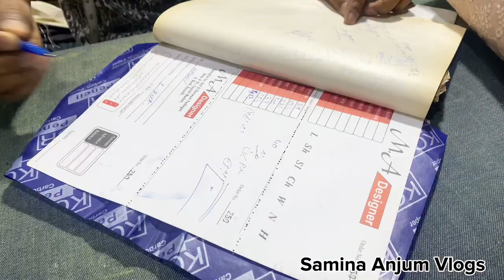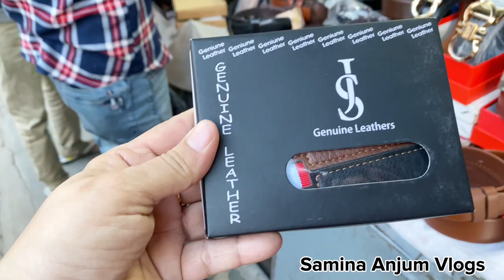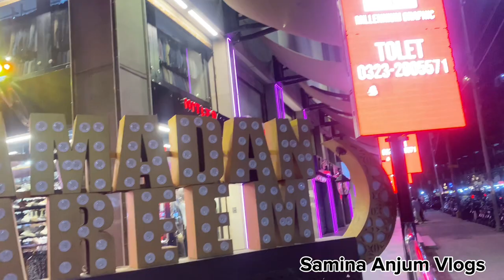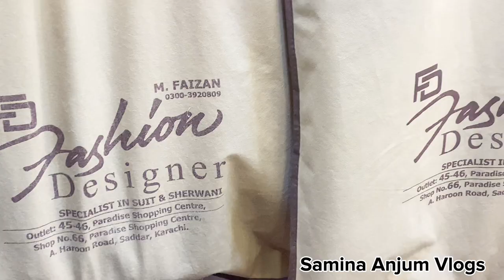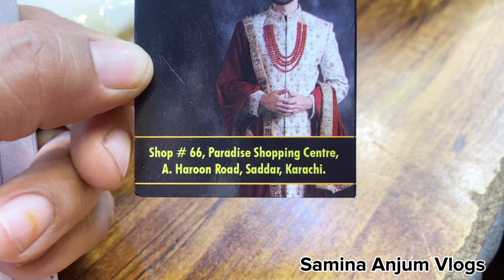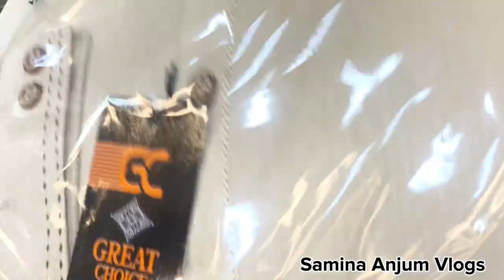Nikkah Dress Done | Groom Wholesale market |wedding Sherwani, Prince Coat, waist Coat Sub milayga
Co Operative market Saddar karachi

Wedding Sherwani Gents Kurta Shalwar Prince coat And waist Coat market karachi
Complete Groom package
Complete wedding package for groom
Eid Collection
Eid best veriety